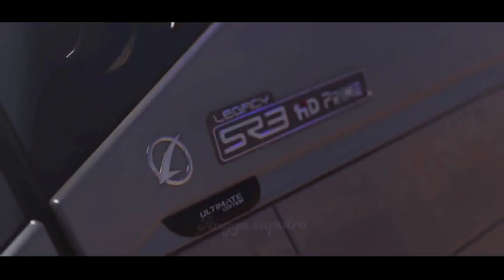SR3 HD PRIME FOR BUSSID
Render by Angga Saputro